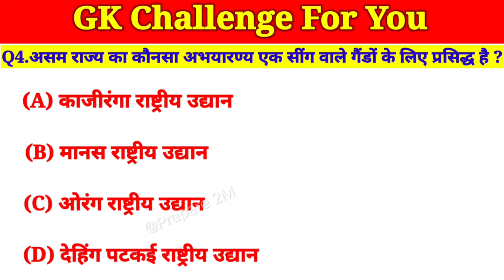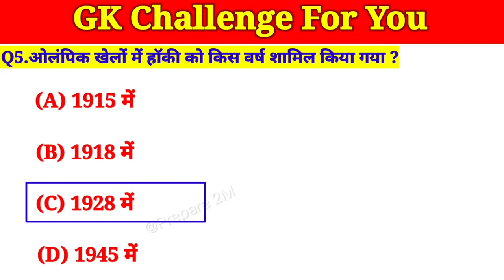ओलंपिक खेलों में हॉकी को किस वर्ष शामिल किया गया ?gk